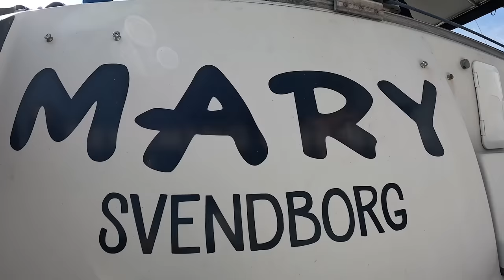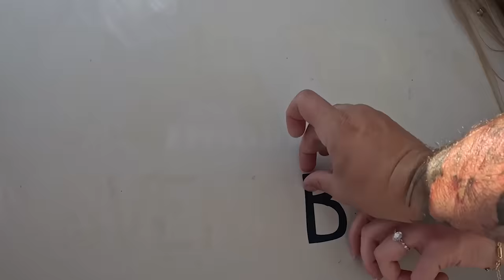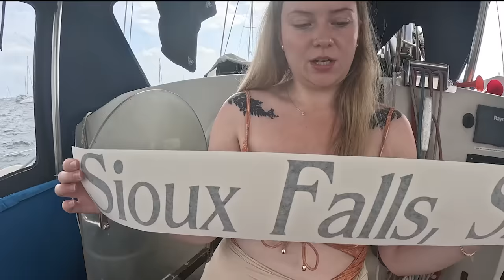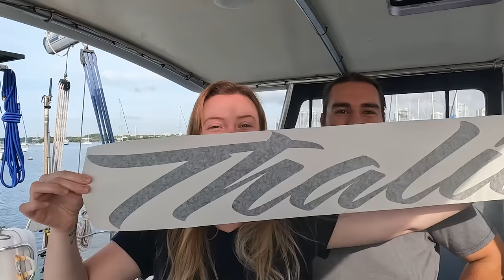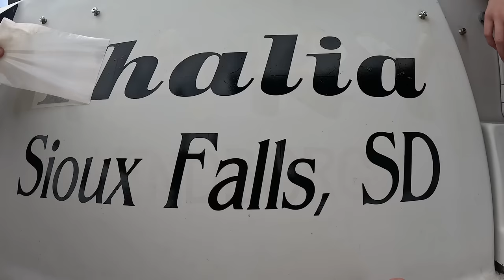Ep. 5 Young Couple Renames Their First Sailboat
Join us in renaming our boat! As brand new boat owners this is the first time we have ever been through this process. Thankfully this is not the first time the boat has been renamed so we are feeling a little less anxious about switching it up again. We had a lot of fun with this one and hope you enjoy!

Audio Credits

Song: February Moon (Instrumental Version)
Artist: Victor Lundberg

Song: A Drop in the Ocean
Artist: Jakob Ahlbom

Song: June 21
Artist: Victor Lundberg

Song: Earthbound (Instrumental Version)
Artist: VIctor Lundberg

Song: Happy-Go-Lucky
Artist: Victor Lundberg
Timestamps
00:00 - Intro
00:42 - Step 1: Removing old vinyls
01:55 - Step 2: Writing old name on metal
02:23 - Step 3: Renaming Ceremony
05:43 - Unboxing the new vinyls
07:06 - Hanging new vinyls
10:57 - Bloopers
11:11 - Outro